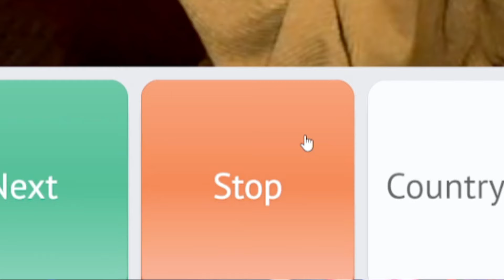គាំងបេះដូងហើយជួយហៅឡានពេទ្យ!!😍😍 | OmeTV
ស្វាគមន៍មកកាន់ឆានែលរបស់ខ្ញុំ
ខ្ញុំនឹងបង្ហោះវីដេអូជារៀងរាល់សប្តាហ៍សម្រាប់អ្នកទាំងអស់គ្នា